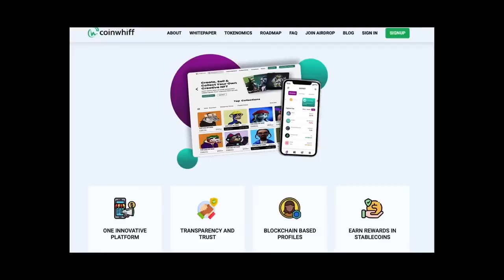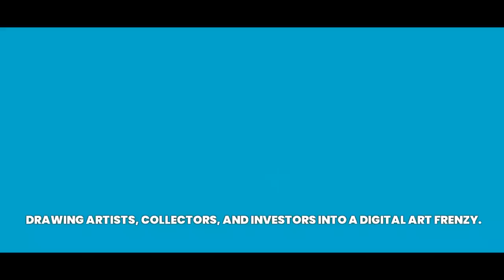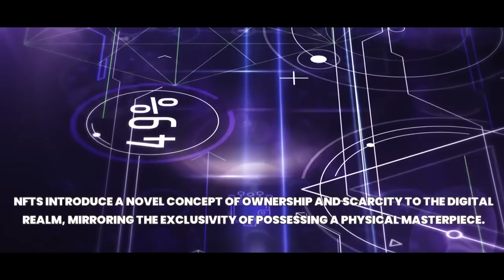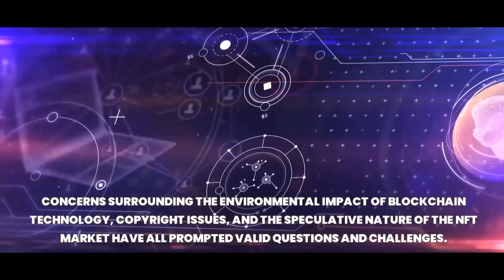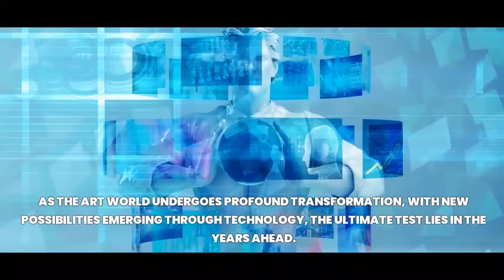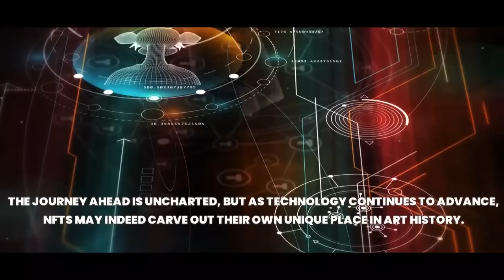NFT - how to combine art and digitalization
combination of art and digitalization. is this just a hype or will it be the future of trade and interaction in a modern civilisation?